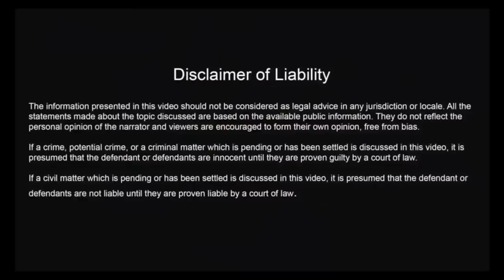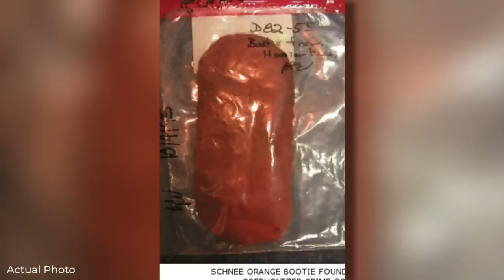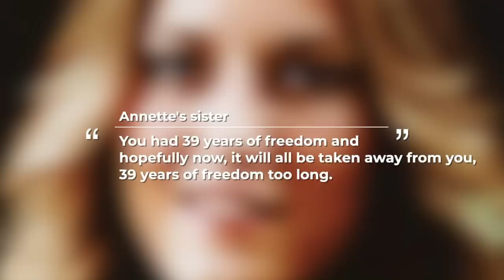40-Year-Old Cold Case FINALLY Solved | "Rocky Mountain Case." | True Crime | Mysterious 7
40-Year-Old Cold Case FINALLY Solved | "Rocky Mountain Case." | True Crime | Mysterious 7

Welcome to Mysterious 7. Today we are discussing the Rocky Mountain cold case, solved after 40 years. Want to find out how the culprit eluded the authorities for that long? Watch it right here on Mysterious 7.

TIMECODES:
00:00 Intro
01:06 Colorado
01:33 January 6, 1982
04:15 January 7, 1982
06:08 Investigation
09:37 DNA
11:14 The Trial
14:46 Outro

40-Year-Old Cold Case FINALLY Solved | "Rocky Mountain Case." | True Crime | Mysterious 7